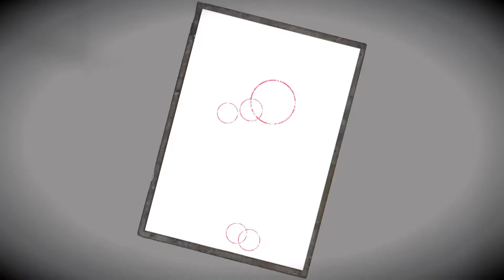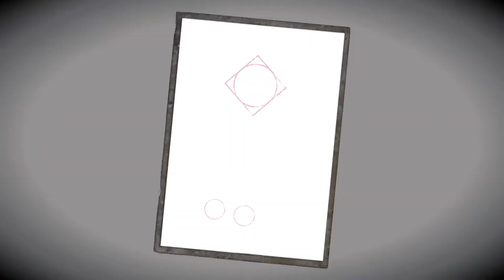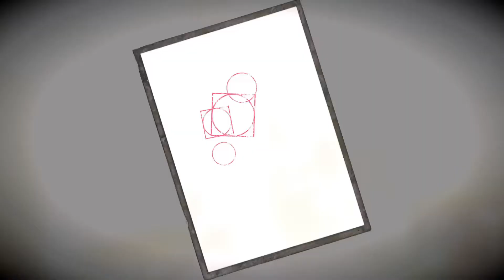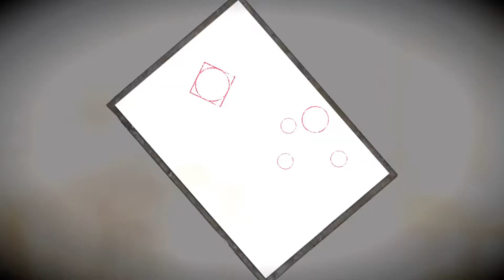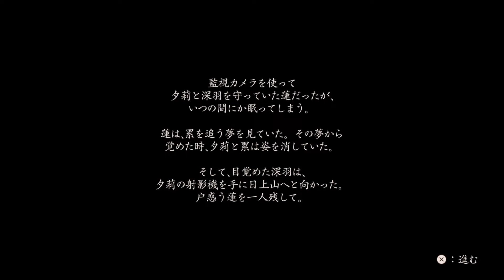ホラー実況【零 ～濡鴉ノ巫女～】#19 八ノ雫 大禍刻 寝ている女子が襲われ続ける話 PS5 初見で攻略していく和風ホラー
今回も監視カメラで寝てるところを見続ける作業になりますね
死の山として畏れられる「日上山（ひかみやま）」にとらわれ消えてしまった人々や物を探し出すため、射影機を持ってウロウロ徘徊するお話
主人公→不来方 夕莉(こずかた ゆうり)、放生 蓮(ほうじょう れん)、雛咲 深羽(ひなさき みう)
過去シリーズを買ったものの怖そうで一度もプレイせずに終わったKirinが新作のリマスター版にチャレンジしてみます('ω')ノ
コスチュームがいっぱいある模様
PS4 PS5 Nintendo Switch Xbox Steamで発売中